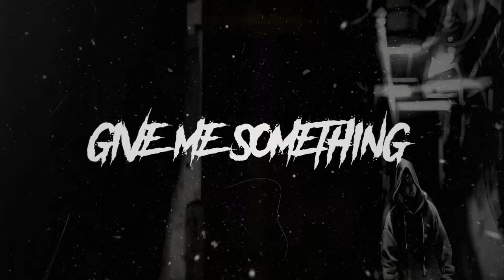ONLAP - Crawling In The Dark (COPYRIGHT FREE Rock Metal Music] (original song)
This is our second release from the Album with @afmrecords!

▶ If you like the song give us a 💚 on Spotify (it support us)

♥ VIDEO & PRODUCTION by :
M&R Digital Agency

COPYRIGHT FREE MUSIC :
ONLAP original songs (not the covers) are copyright free for creators on YouTube, Twitch, Facebook/Instagram, TikTok... So feel free to use our music in your videos (workout, gym, gaming, AMV, inspirational & motivational, running, GMV, trailers...). You have to credit "ONLAP - Name of the Song" and ONLAP main links into your video description (Spotify and others, links available in this description).

Make it huge and Keep on Rockin' !!!

LYRICS :
VERSE 1

I used to feel
Like a rock, invincible
Inside my head
Everything seemed possible

Give me hope, give me strength, Give me something
Anything that I could believe in

I recall
That day I woke up
A rainy morning
The doctor on the phone

One more pill, one more night
Hardly breathing
There’s a stranger in my skin

CHORUS 1

Crawling in the dark
I’m just lookin for a sign
Oh oh oh oh
Why is this happening to me?

VERSE 2

Those words still
Ringing in my head
They shot me down
I spent weeks lying in my bed

Since then my life’s filled
With this pain
So young, and it feels
Like the end

CHORUS 2

I am

BRIDGE

Inside my head
Everything seemed possible

Whaaa

CHORUS 3

I am

Whaaa
GO